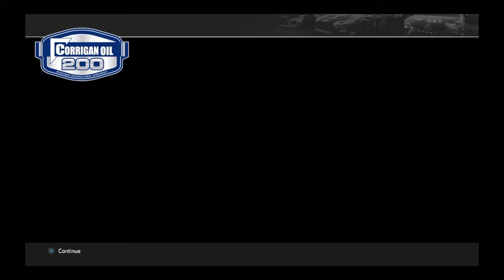Race 16/23: Corrigan Oil 200 (Brett Moffitt) Nascar Heat 4 Championship Truck Series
The final race in the truck series regular season.  Who will make the playoffs win or go home?